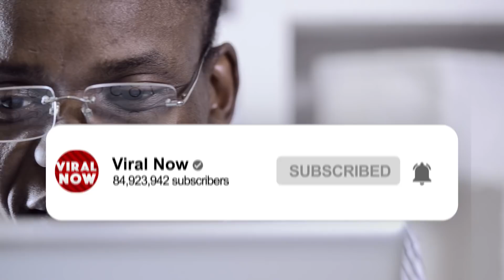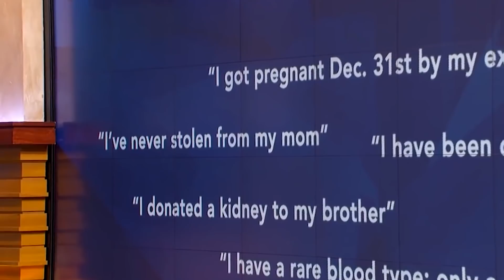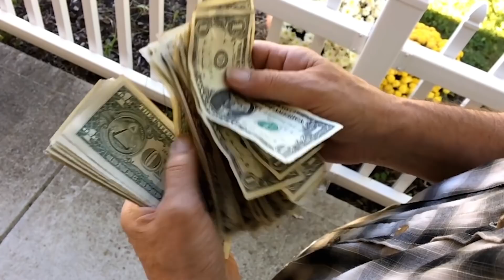She Got Humiliated By Dr Phil (Everyone Started Laughing At Her)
By now you may have heard of the name “Dr.Phil” after a rise in the popularity of his show “The Dr Phil show.” Dr Phil never spares his guests from the truth which can sometimes seem harsh. He hosts and interviews some of the most dysfunctional families and people providing top-notch entertainment. Most of his guests, however, include some unruly teens on the brink of insanity. Today we’re going to feature teens that were almost in tears after getting roasted by Dr Phil.

Ever told a lie so much that you even start believing it yourself and doubting every possible proof that it was a lie in the first place? Haley’s mother, Kristi, had simply had enough!!! She says Haley is “delusional” and a “compulsive liar” and sought help from Dr Phil.

Haley has constantly carried the notion that Eminem was the father and her mother had been hiding that truth from her ever since she was little. When coming on the show, she was very confident about her allegations and even explained to Dr Phil that her mother hid photos of the man among other things. Kristi says Haley is a liar and has also lied about appearing on American Idol, donating a kidney to her brother among other things.

Her family members feel that Haley is on the verge of insanity and needs help. They also confirmed that the man Haley is referring to on the photos is a family friend and not her father as she claims. What raises concerns with Dr Phil is the fact that Haley insists Eminem wrote her a song and even used photos of her in his music videos. She even claims her classmates told her how similar they looked with Eminem's daughter.

Dr Phil sorts through Haley’s claims to help her learn the truth and examines a picture Haley gave him that she says proves Eminem is her father.
Dr Phi asks Haley, “Did you tell people that Eminem is your father?”
“Yes, I did, actually,” Haley replies.
“Is he your father?” Dr Phil continues.
“I am not sure,” Haley says. “My mom has pictures of a guy that looks just like Eminem, and I’m sitting on his lap.”
When Dr Phil reads a statement from the man in Haley’s picture, he calls her out for being delusional and out of touch with reality. This leaves Haley speechless for a while.

As if that wasn't enough madness, she also thought Dr Phil could be her uncle!!! She also claimed to be pregnant and is about to give birth to a baby boy whom she has named Jesus. The 19-year-old also claims that she has been diagnosed as a paranoid schizophrenic. Her mother says that doctors and pregnancy tests have confirmed that Haley isn’t pregnant and that her daughter has never been diagnosed with paranoid schizophrenia. Haley’s sister says she needs to “get a grip on reality.”

***segway***
Away from Haley is another delusional teen, Telly Zelly, that believes is the greatest rapper of all time and is willing to risk it all for her dream. Dr Phil puts her in her place and tells her, “Don’t Live Off Your Mother And Then Talk About Being Authentic From The Trenches.”